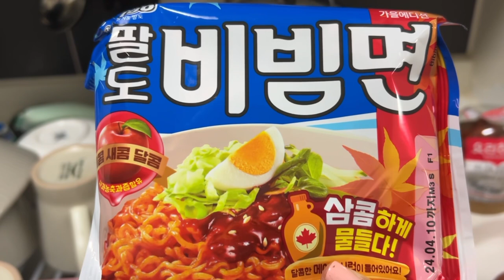FIRST 🍜 COOKING VIDEO IN TINY OFFICETEL AIRBNB